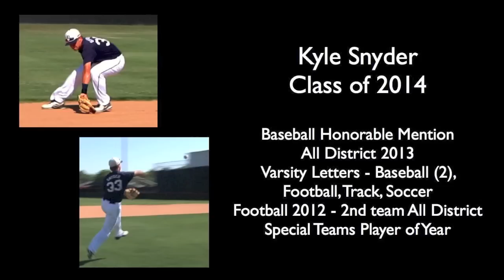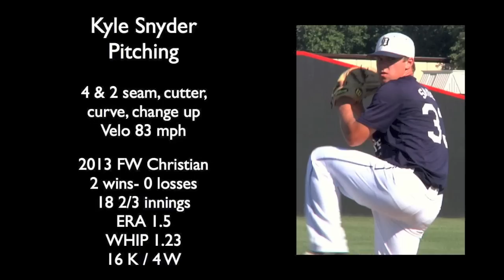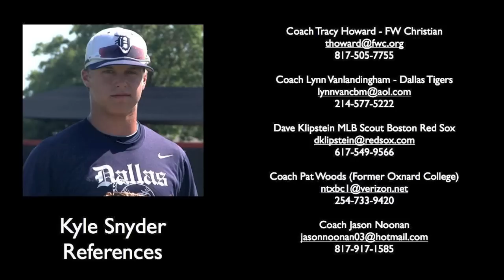Kyle Snyder - Baseball Recruiting Video - Class of 2014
Kyle Snyder, Class of 2014, Fort Worth Christian, Dallas Tigers (Vanlandingham), Outfield, Infield, Pitcher. 6'1" 190 lbs.  Hit .444 in 2013 State Semis.